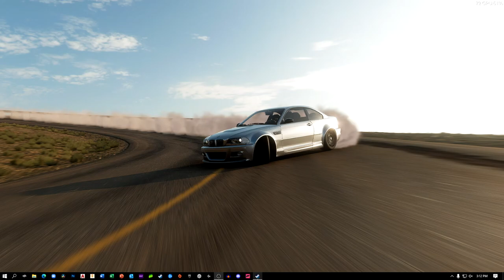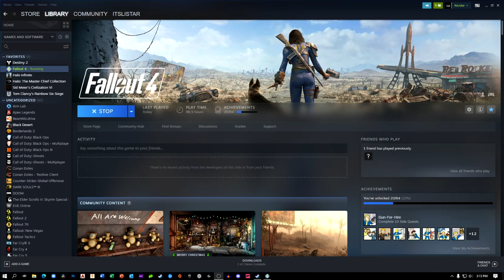Fallout 4 (All Achievements) Lets Play Ep. 9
Special Stats
S-  1
P- 4
E- 4
C- 3
I- 4
A- 7
L- 5

Motherboard: Asus ROG STRIX B-550F ATX
CPU: Ryzen 5 3600 @ Base
CPU Cooler: Cooler Master ML 240 V2
RAM: Corsair Vengeance Pro 3000Mhz
GPU: Msi Mech 5700xt
Power Supply: Seasonic GX-850 Gold
Case: Corsair Carbide 270r

Motherboard: Gigabyte Gaming B350 M-ATX
CPU: Ryzen 7 1700 @ Base
RAM: Patriot Viper 2400Mhz
GPU: Msi Armour Rx580
Power Supply: Corsair CX-650 Bronze
Case: Deepcool Matrexx 30

Peripherals

Keyboard: KBD75v2 Custom Mechanical Board w/ Gateron Black Lubed & Filmed Switches
Headset: Beyerdynamics Dt 990 Pro Limited
Monitor: Asus VG248 144hz 1080p
Microphone: Razer Siren X
Webcam: Logitech C920 HD